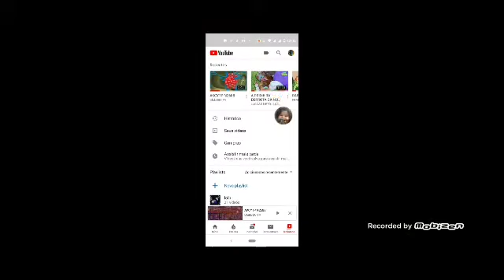Another Klasky Csupo YTP N2689